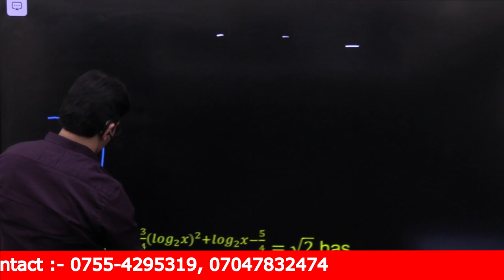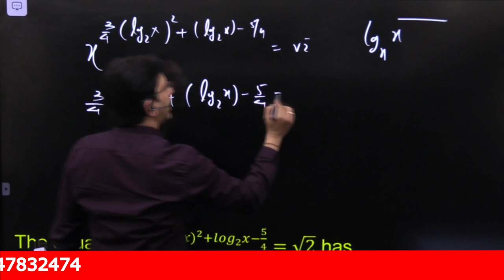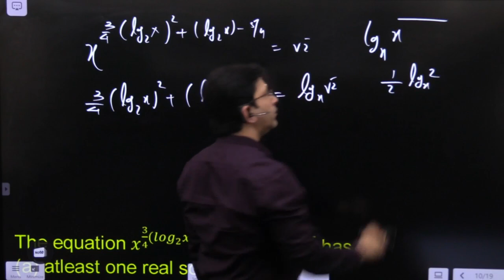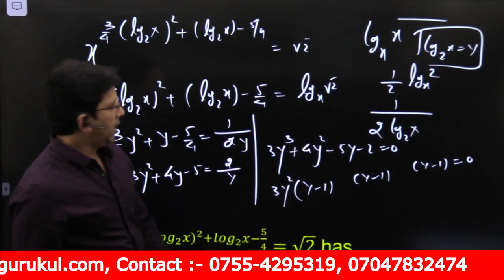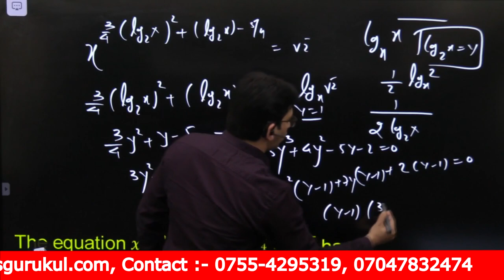Jee - Main/Advanced Previous Year Conceptual Question Solutions | IIT JEE Math | JEE Math Approach